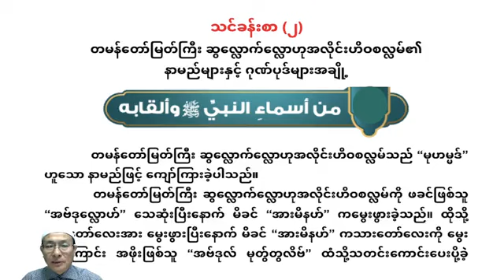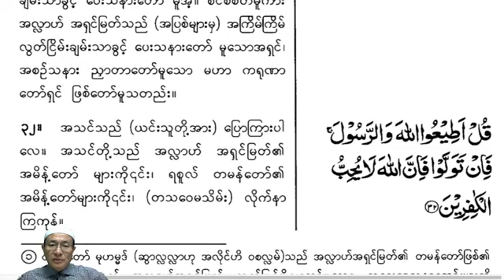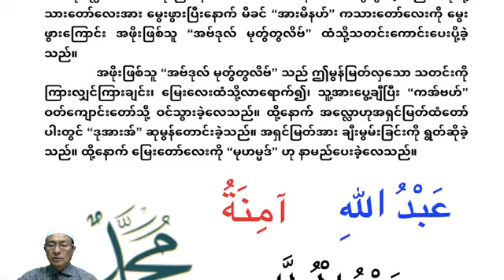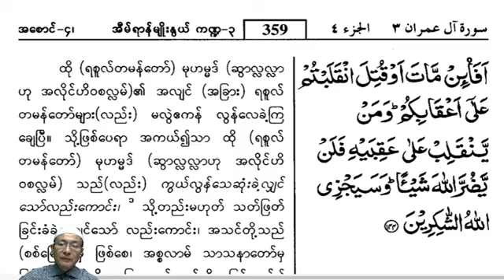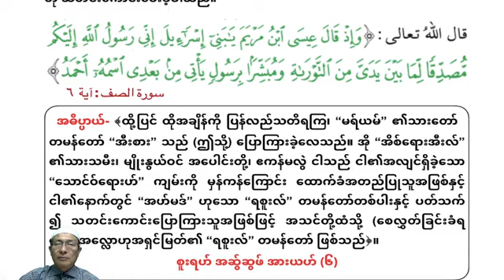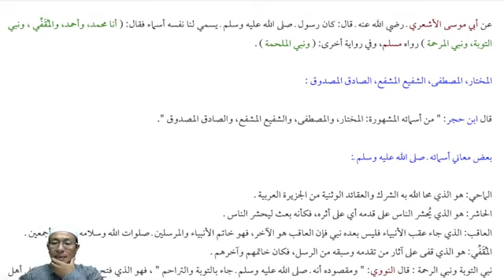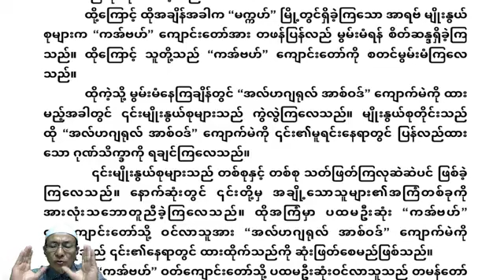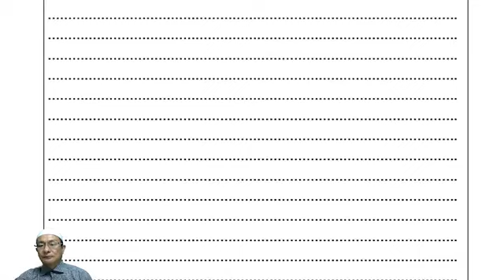သင်ခန်းစာ (၂) တမန်တော်မြတ်ကြီး ဆွလ္လောက်လ္လောဟုအလိုင်းဟိဝစလ္လမ်၏နာမည်များနှင့် ဂုဏ်ပုဒ်များအချို့။